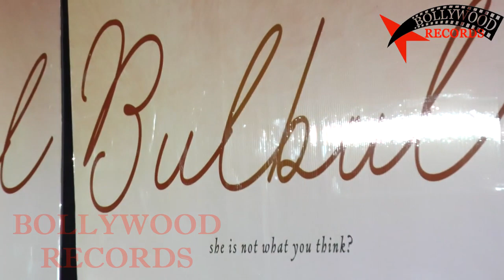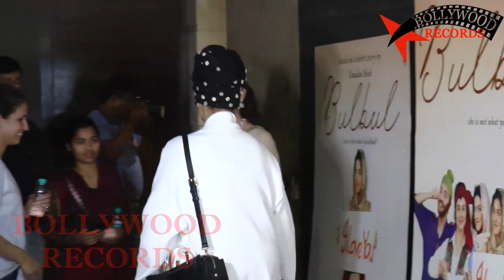Divya Khosla Kumar & Rekha Host Special Screening Of Her Short Film 'Bulbul' | With Many Others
Divya Khosla Kumar & Rekha Host Special Screening Of Her Short Film Bulbul With Many Others Bollywood News 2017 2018